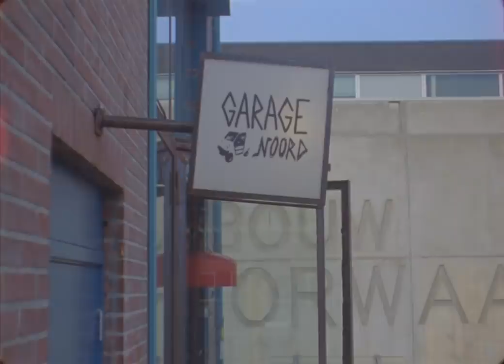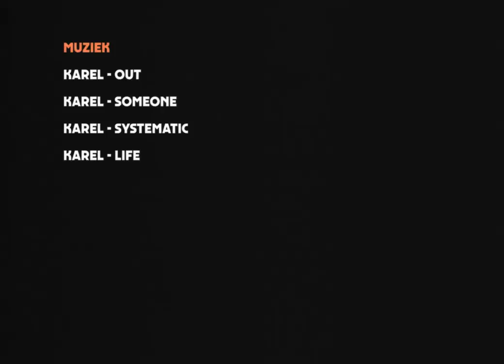Podiumdieren: Karel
Lente Kabinet & Kornuit present: Podiumdieren

Lente Kabinet (Dekmantel’s sister-festival) and Kornuit proudly present a new video series called Podiumdieren​. The series stems from the collaboration of the two parties and puts a spotlight on musicians by diving into their preparations, work processes, routines and live performance. The first video captures upcoming Amsterdam-based talent and one-man-band Karel, who has been turning heads among audiences and critics since his debut EP ​Life​ (released on Job Jobse’s label ​De Vlieger​). It is safe to say that the likeable Karel, who has a fully packed schedule in The Netherlands this summer, has a promising future ahead of him.

Karel (27) recently moved from his hometown Groningen to Amsterdam, where his solo career has been making waves ever since. With a background as a drummer in several bands, he started to feel the urge to step onto the stage solo and make his own songs at one point. That all came together in the Dutch capital, where some of his peers (among Robert Lalkens, head of programming at Subbacultcha, and Red Light Radio’s Hugo van Heijningen) took him under their wings. Not much later, Karel got the chance to release his debut record on the label of well-known Dutch DJ Job Jobse. After a successful album release at Garage Noord afterwards, gigs at festivals and clubs started piling in, including one at Lente Kabinet Festival in the last weekend of May.

Karel’s music is uplifting and nostalgic (“I think I’d call my music simple synth-pop”), and Karel’s known for his energetic live performances where he jumps across the stage with endless enthusiasm. “There’s always this kind of nervosity on stage, and I convert those nerves into being very active. That’s also why I always jump around so much.” In the video, Karel shares his personal story about being in bands and what’s it like to perform solo now. “Suddenly you no longer have to agree with other people on certain stuff. I could, for example, just skip songs last minute - nobody would notice it anyway”. Furthermore, it shines light on Karel’s creative process (“I have a short attention span, so everything must be done within a day”) and how he prepares himself for a live performance. In short, the video reflects why Karel is a top-notch musician in the making and that we’re, without doubt, going to hear more from him in the future.

CREDITS
Director: Levi Verspeek
Camera: Kevin Vidal
Geluid: Leonardo Fontana Balparda
Licht: Dirk Zijlstra
Producer & Interview: Melisa Cenik
Editor: Maarten Ernest

Thanks to: Karel Hendriks, De School, Garage Noord, Klaproos, 4 Cats, Roezbeh Teymouri, Ricky Cherim, Rick Bakker & Daan de Boer